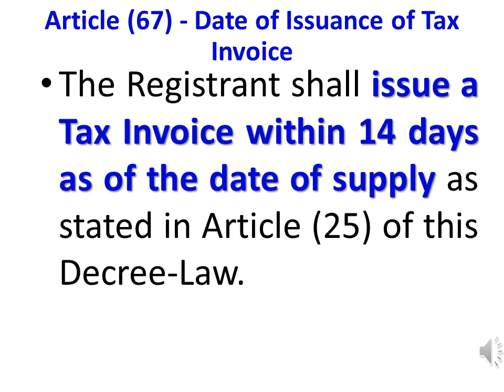UAE VAT Articles 67 Date of Issuance of Tax Invoice